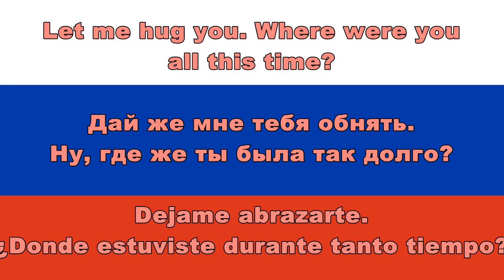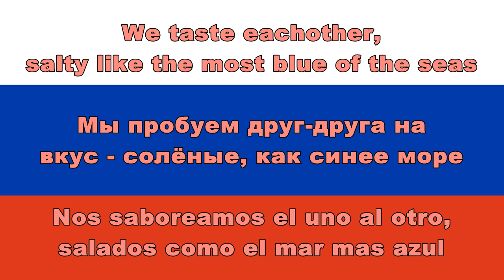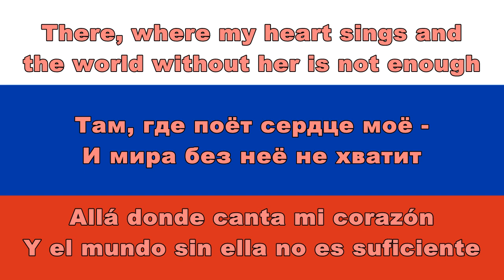Dmitry Malikov - Posledniy Romantik (Lyrics, English & Español Sub)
Hello. In the middle of... AGAIN, problems with my internet, I've managed to upload this one. Lets see how it goes the next days, that will determinate the upcoming uploads.

This one is a song from 2018. Also, if you watch my video of the best russian songs of 2018 (before it was blocked by youtube) you will see this song as number... 14 I think

There's another translation I want to upload. I'll see if I got time to do it but that one is for my spanish speakers subs.

See you in a couple of days hopefully.

In this video is shown:
Дмитрий Маликов - Последний романтик (Dj Antonio Remix)